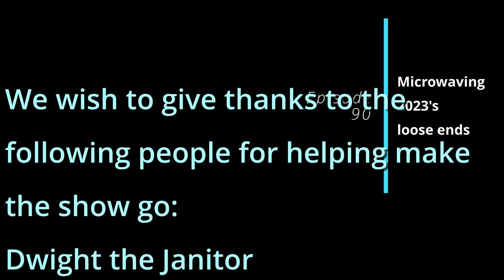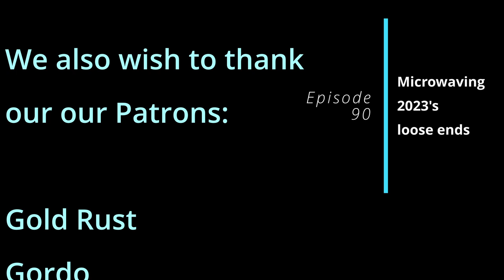Episode 90 - Microwaving 2023's loose ends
A weird show taking place a day before new years eve ends up tying up a few loose ends and getting some bad advice along the way. Features calls by: BoJack, Chrispy808, Gordo, WastedMemory, DTB, Milkman, Dwight the Janitor & Akspa

This show was recorded on 29-30 December 2023.

We also wish to thank our Patrons:

Gold Rust
Gordo
Dharma Wheelies
Parkman
Chrispy 808
MST3Claye
FancyPants
Anonymous
Mister Turbeaux
Phone Losers of America
BenJammin'
Despicabledogs
BigBoyFarts666
JESUS pENUS